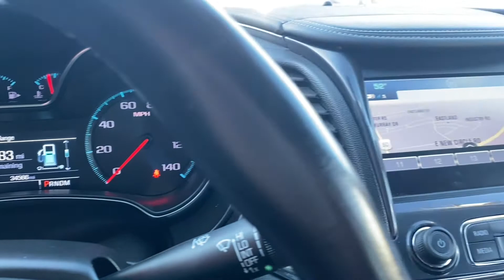2019 Chevy Impala Premier 2LZ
2019 Chevy Impala Premier 2LZ Package **Recent Arrival **Clean Carfax **One Owner **Fully Inspected and Detailed ** Full Balance Of Factory Warranty!! Premier & 2LZ Equipment include: Voice Activated Navigation, Rear View Camera, Back Up Alarm System, 8'' Color Touch-Screen, Blind Spot Monitoring System, , Remote Start, Heated Leather Seats, 8'' Diagonal Color Infotainment Display, 8-Way Power Driver Seat Adjuster, 8-Way Power Front Passenger Seat Adjuster, Bose Centerpoint Surround Sound Premium System, Heated Driver & Passenger Seats, Navigation System, Perforated Leather-Appointed Seat Trim, Preferred Equipment Group 2LZ, Radio: Chevrolet Infotainment System w/Navigation, USB Port.
**Priced #1 in BEST VALUE, We offer ONLINE TRANSACTIONS and DELIVERY Options; ALL TRADES WELCOME; Bank Financing and Extended Warranties available.